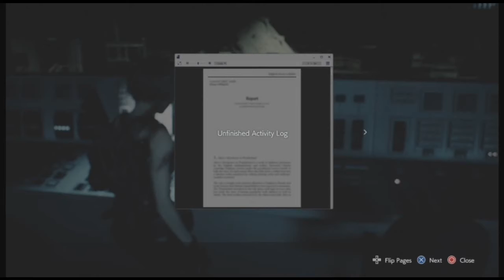Resident Evil 3 Remake Episode 20